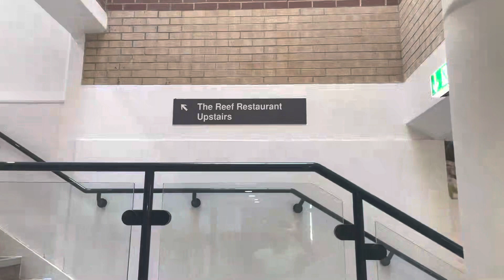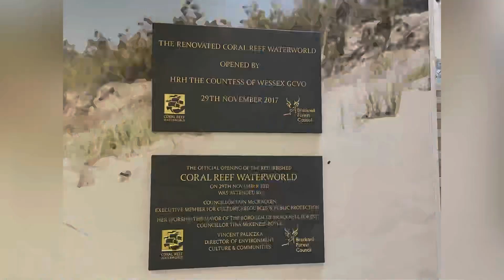Coral Reef water world | Bracknell | summer vacations |swimming | jacuzzi | UK | England |waterpark